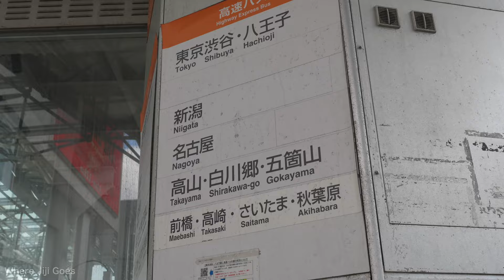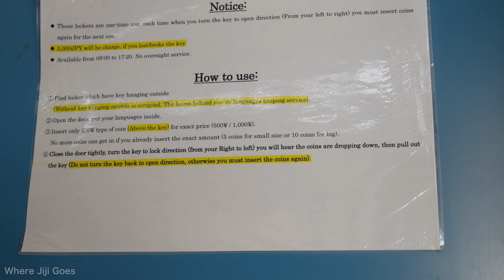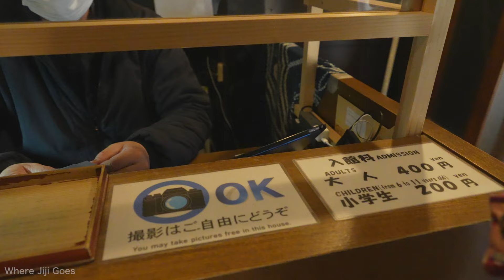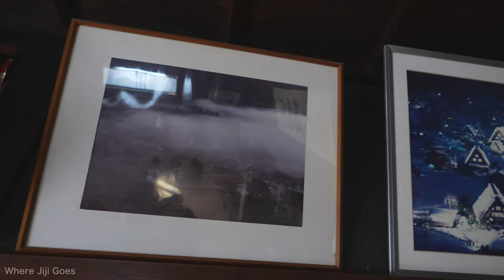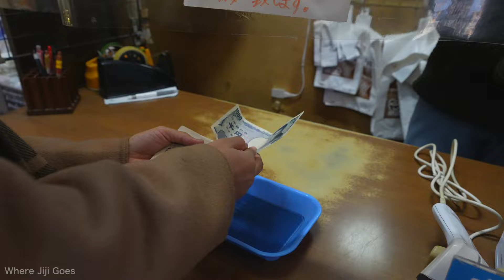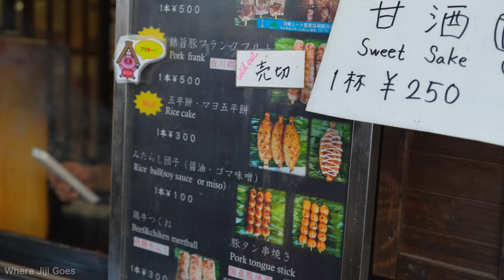Winter Wonderland in Japan: Shirakawago 白川郷 | Gifu Japan | Relaxing 4K Walking Tour With Binaural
👋 Hello! Today, Jiji goes to 白川村 Shirakawa-go! We stayed here for 2 days & 1 night because we wanted to explore the village longer than a half day trip. We stayed at Shirakawa-go Inn located a 1.4 km away (3-min drive or 17-min walk) from the Shirakawa-go Bus Terminal.

Follow Jiji on an exciting journey as we embark on a scenic train ride from Osaka to Kanazawa, followed by a bus ride to the enchanting village of Shirakawa-go in the heart of winter. Experience the beauty of the snow-covered gassho-zukuri farmhouses and immerse yourself in the tranquil atmosphere of this UNESCO World Heritage site.

In this video, we invite you to join us on a walking tour through Shirakawa-go, where we explore the village's unique charm. Witness the picturesque thatched-roof farmhouses adorned with layers of glistening snow, creating a fairytale-like scenery. As we stroll through the village, we provide insightful captions that share our experience and interesting facts about the history, culture, and details of Shirakawa-go.

But the adventure doesn't end there! We also went on a night walk up to the Ogimachi Castle Observation Deck, offering breathtaking panoramic views of Shirakawa-go illuminated under the starry night sky. Get ready for stunning night photos that capture the village's ethereal beauty.

Don't miss out on this journey to Shirakawa-go in the winter. Sit back, relax, and follow me as I follow Jiji as she goes through this charming snow-covered village.

🎧😊 Please use headphones for a more immersive experience

🎞️ Chapters
00:00 Highlights
00:40 Train Ride From Osaka To Kanazawa
01:58 Kanazawa Station
03:42 Bus Ride From Kanazawa to Shirakawa-go
05:30 Shirakawa-go
07:35 Shirakawa-go Restaurant Irori
11:06 Wada House
16:00 Info About The Thatched Roofs
18:49 Irrigation Canal System "Sosui"
21:15 Fish In The Canal System
42:20 Shirakawago Three Houses
46:04 Night Walk
1:08:00 Ogimachi Castle Observation Deck

📖 Shirakawa-go is a picturesque village located in the remote mountains of Gifu Prefecture in Japan. It is famous for its traditional gassho-zukuri farmhouses, which have steep thatched roofs resembling hands in prayer ("gassho" means "to pray" in Japanese). The village, along with the neighboring Gokayama, was designated as a UNESCO World Heritage site in 1995.

The main attraction of Shirakawa-go is its traditional architecture. The gassho-zukuri farmhouses are constructed using a unique building method that allows them to withstand heavy snowfall during the winter. The steep roofs are designed to prevent the snow from accumulating and collapsing the structure. These farmhouses are made entirely of wood and have multiple stories, with the lower floors used for sericulture (silk farming) and the upper floors serving as living spaces.

The village of Shirakawa-go offers visitors a glimpse into rural life in Japan's past. Walking through the village, you can explore the preserved farmhouses, many of which are still inhabited by locals. Some of these houses have been converted into museums or guesthouses, allowing visitors to experience the traditional lifestyle firsthand. The houses are particularly enchanting during the winter months when they are illuminated at night, creating a magical atmosphere.

In addition to its architectural heritage, Shirakawa-go is surrounded by beautiful natural scenery. The village is nestled in a valley, with the Shokawa River flowing through it. The surrounding mountains provide a stunning backdrop and offer hiking opportunities for outdoor enthusiasts. The area is especially popular during the fall when the leaves change color, creating a breathtaking landscape.

To reach Shirakawa-go, you can take a bus from various nearby cities such as Takayama or Kanazawa. It's worth noting that the village can get crowded, especially during peak tourist seasons, so it's advisable to plan your visit in advance and consider booking accommodations early if you plan to stay overnight.

📸 Camera Gear
Sony a7IV
Sony FE 24-70mm f/2.8mm GM II
Sony FE 200-600mm f/5.6-6.3 G OSS

Shirakawa-go, winter wonderland, train ride, bus ride, walking tour, gassho-zukuri farmhouses, UNESCO World Heritage, snow-covered village, Ogimachi Castle Observation Deck, night photos, winter travel, Japanese countryside, traditional architecture.